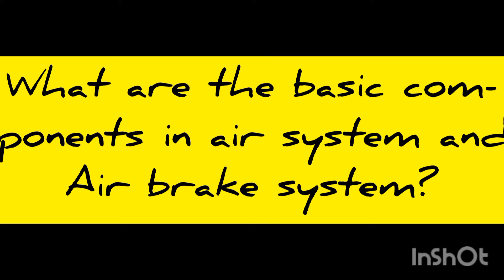BASIC FUNDAMENTAL COMPONENTS IN AIR SYSTEM AND AIR BRAKE SYSTEM IN TRUCKS/HINO K13C ENGINE/KA TSAMBA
WHAT ARE THE BASIC COMPONENTS FOR AIR SYSTEM AND AIR BRAKE SYSTEM IN TRUCKS?

        AIR SYSTEM;AIR COMPRESSOR, HOSE LINES/AIR LINES,AIR TANK AND RESERVOIR,AIR DRYER,AIR GOVERNOR.

       AIR BRAKE SYSTEM;AIR COMPRESSOR,HOSE LINES/AIR LINES, FOOTVALVE, BRAKE PEDAL,BRAKE CHAMBER,BRAKE DRUM AND BRAKE SHOES,SLACK ADJUSTER

THOSE ARE THE BASIC FUNDAMENTAL COMPONENTS OF AIR SYSTEM AND AIR BRAKE SYSTEM IN TRUCKS